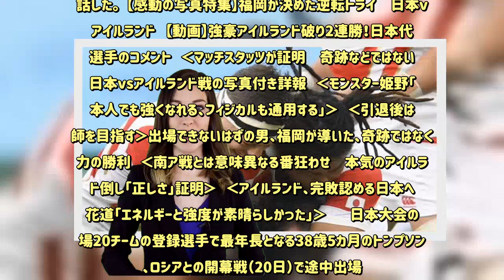トンプソンが日本選手のW杯最多出場タイ記録 最年長出場も更新 - 毎日新聞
○日本19ー12アイルランド●（28日・静岡スタジアム）＝ラグビーW杯1次リーグA組   　ラグビー・ワールドカップ（W杯）日本大会で、28日午後4時15分から静岡スタジアム（静岡県袋井市）で行われた日本―アイルランド戦で、日本のロック、トンプソン・ルーク（38）＝近鉄＝が先発し、W杯通算12試合目の出場となった。2003年大会から3大会連続で出場した小野沢宏時の持つ日本選手の最多試合出場記録に並んだ。密集で体を張ったプレーを見せてアイルランド戦の勝利に貢献したトンプソンは「めっちゃうれしい。みんなすごい。最高のプレーだった。次の試合、次の次の試合も、むっちゃ大事。明日（29日）からサモア戦に集中する」と興奮気味に話した。  【感動の写真特集】福岡が決めた逆転トライ　日本vsアイルランド   【動画】強豪アイルランド破り2連勝！日本代表選手のコメント   ‹マッチスタッツが証明　奇跡などではない›日本vsアイルランド戦の写真付き詳報   ‹モンスター姫野「日本人でも強くなれる、フィジカルも通用する」›   ‹引退後は医師を目指す›出場できないはずの男、福岡が導いた、奇跡ではなく実力の勝利   ‹南ア戦とは意味異なる番狂わせ　本気のアイルランド倒し「正しさ」証明›   ‹アイルランド、完敗認める日本への花道「エネルギーと強度が素晴らしかった」›   　日本大会の出場20チームの登録選手で最年長となる38歳5カ月のトンプソンは、ロシアとの開幕戦（20日）で途中出場。日本選手初のW杯4大会連続出場を果たした。日本代表のテストマッチ（国・地域代表試合）最年長出場記録も更新した。【真下信幸】